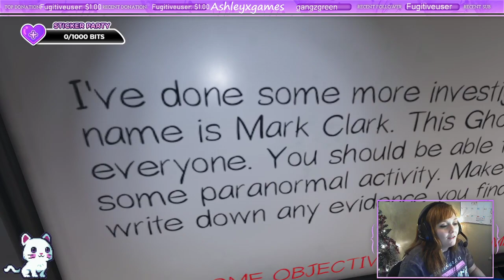Mark Clark! | A Phasmophobia Hunt Gone Crazy!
I'm driven mad by the boys and their new "Mark Clark" language on Phasmophobia.

Send Help

We now have a facebook page!